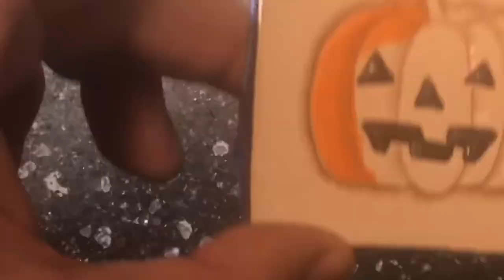Halloween leather project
Filmed on iPhone 7plus
Edited on lumafusion
Music from iMovie library